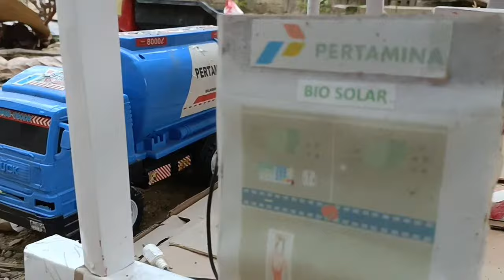truk pertamina, dump truk muatan tanah liat, excavator doosan DX 55